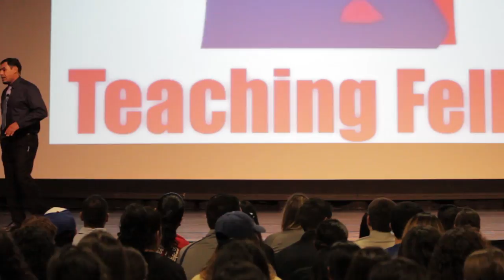Justin Garza's Keynote - Fresno State Teaching Fel